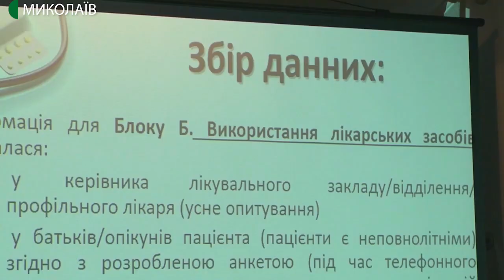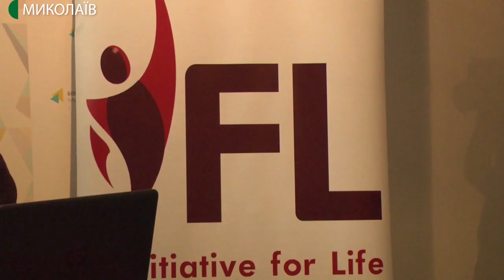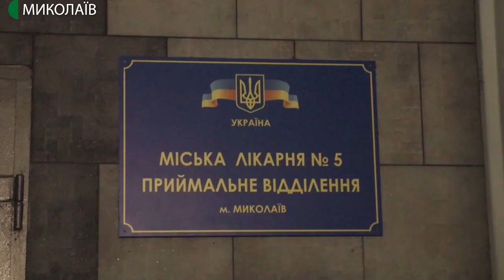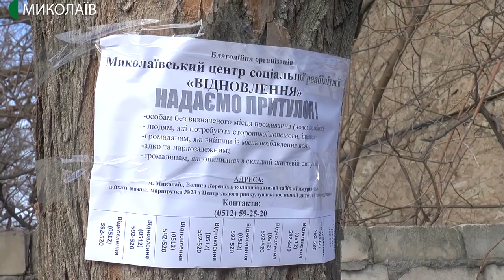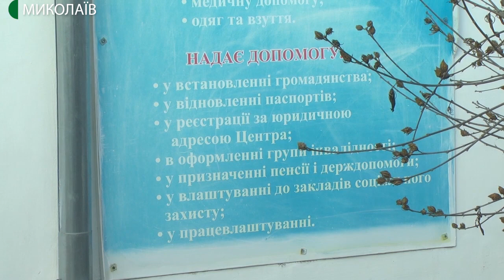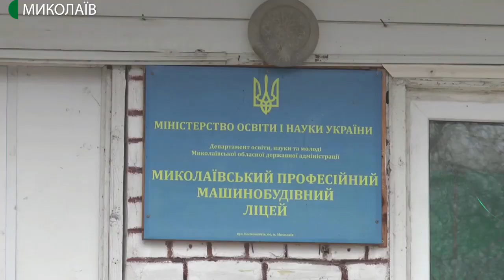10.12.2019. Новини. 19:00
Інформаційна картина дня (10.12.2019) поглядом кореспондентів телеканалу UA: Миколаїв (випуск новин — 19:00):
- діти з аутизмом на Миколаївщині майже стовідсотково забезпечені безкоштовними ліками, які надає держава;
- у приймальному відділенні миколаївської міської лікарні №5 жінка покинула немовля. Лікарям містянка сказала, що знайшла дитину на зупинці міського транспорту;
- у Миколаєві функціонують два центри реінтеграції для безпритульних громадян;
- на базі Миколаївського професійного машинобудівного ліцею   відкрили навчально-практичний центр.